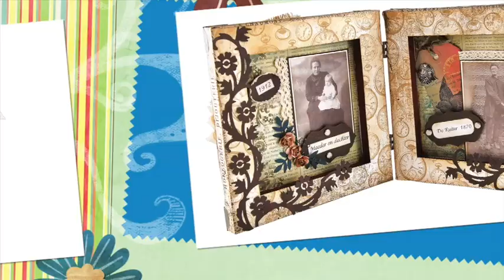Instructie bloemdecoratie flowersloom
Hoe gebruik ik een flowersloom? Bekijk hier het instructiefilmpje van Boekenvoordeel, in samenwerking met Avec en HobbyHandig